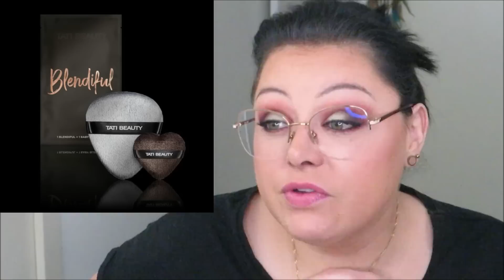ANTI HAUL #9 : ce que je n'achèterais jamais 🛍❌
c'est gratuit, vous n'avez qu'à regarder des minis publicités

CE QUE JE PORTE DANS LA VIDÉO :
🤗 Makeup :
- Lèvres 💄 : rouge à lèvres Sephora "Rise Above"
💍 Bijoux : bracelet Pandora
💇🏻 Couleur de cheveux : Schwarzkopf Igora Royal 1-1 "noir bleu"
⌚ Ma montre : Samsung Galaxy Watch Active

📝 Produits présentés :
A venir...

📌 Mes BONS PLANS et CODES PROMOS * :
🌟 COLOURPOP : bénéficiez de 5$ de réduction dès 15$ d'achat sur votre 1ère commande
🌟 BIRCHBOX : venez découvrir @BirchboxFR, une box beauté avec 5 produits à découvrir, pour 13,90€ par mois !
Code : P9V47P
🌟 VEEPEE (VENTE PRIVÉE) : le premier site de ventes événementielles en France. Inscrivez-vous dés maintenant !

💖 Merci !
Audrey